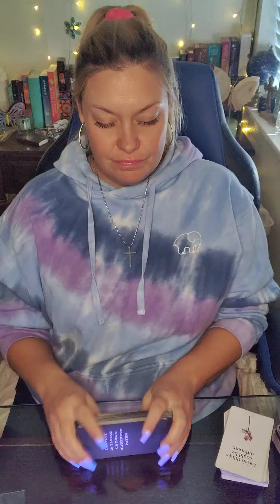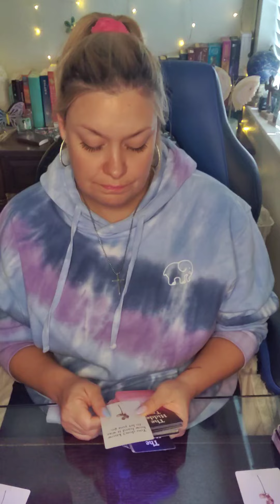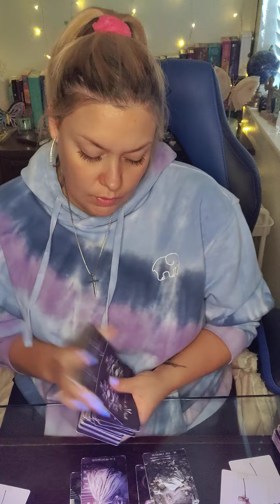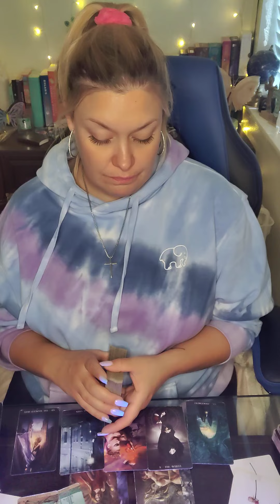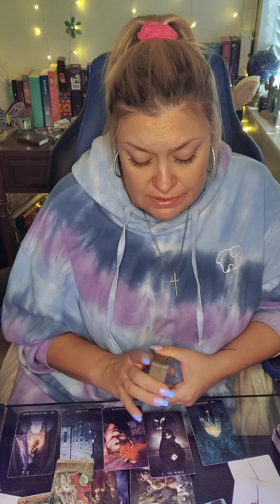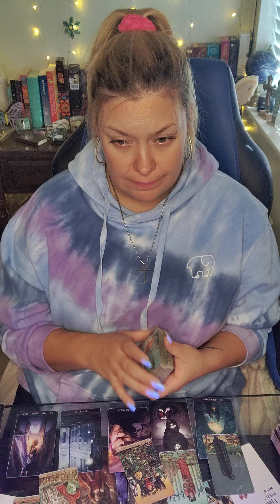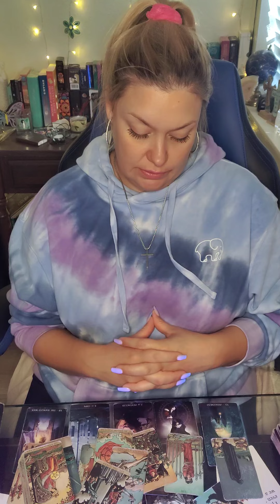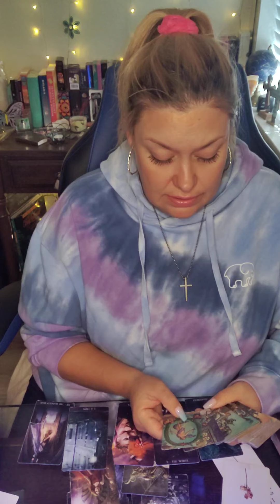♓PISCES & PERSON ON UR MIND♓ IT IS WHAT IT IS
💜ETSY WISHLIST💜
💙AMAZON WISHLIST-💙

PERSONAL READINGS 💰

🍁 SEPTEMBER SPECIAL
$65 FOR 60 MIN PHONE READ OR ...